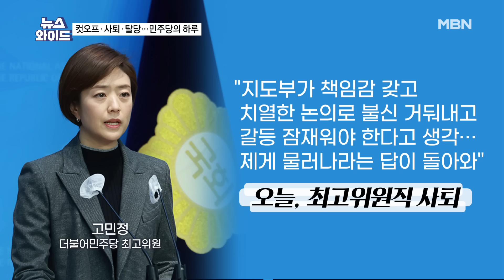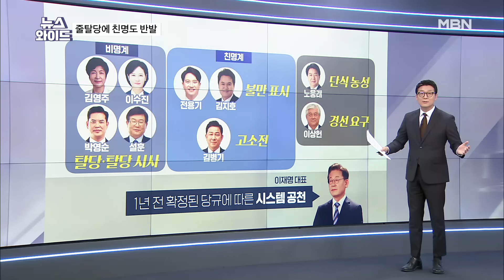MBN 뉴스와이드 [다시보기] 文·이해찬 만류에도 임종석 컷오프…이재명에게 임종석이란? - 2024.2.27 방송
MBN 뉴스와이드 [다시보기] 文·이해찬 만류에도 임종석 컷오프…이재명에게 임종석이란? - 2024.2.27 방송 00:00

2024년 2월 27일 화요일 오프닝 00:11
文·이해찬 만류에도 임종석 컷오프…이재명에게 임종석이란? 01:19
비명 탈당에 친명까지 반발…민주당 공천 잡음 언제까지? 38:12
800m 반경에 옹기종기…이재명 VS 원희룡 VS 유동규? 01:02:19
노원·대구·세종·화성…이준석 지역 출마 어디로? 01:10:36
박민식 돌연 경선 포기, '친윤 불패' 비판 잦아들까 01:17:46
축구 대표팀 임시 사령탑에 황선홍…클린스만 악몽 지울까? 01:24:39